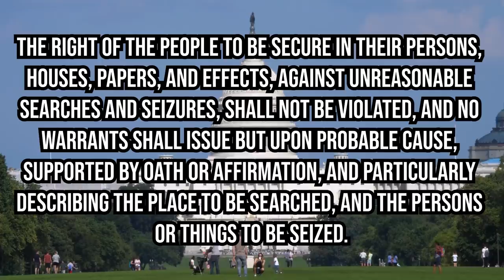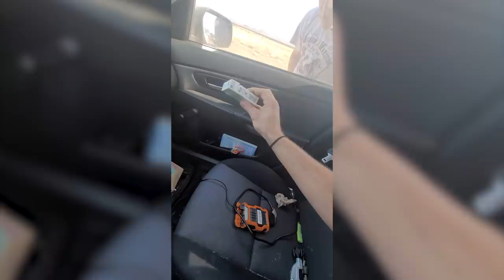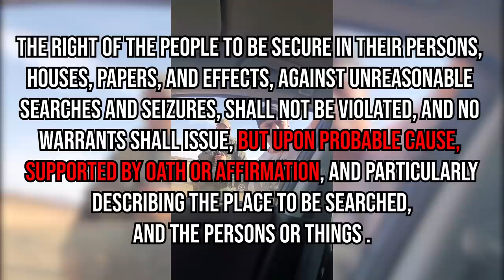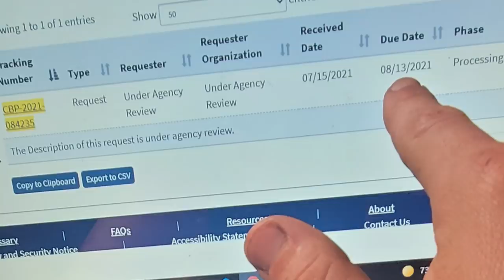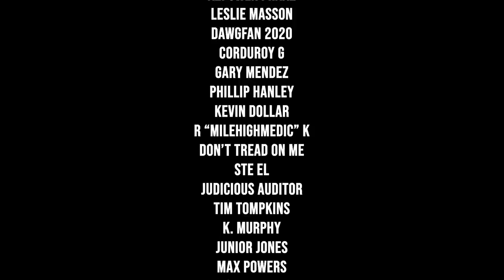"I'm Not Interested In The Constitution" - CBP Conducts A Controversial Stop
---Gear Recommendations---
Body Cam

---Chapters---
00:00 Intro
00:35 Contact
00:54 Probable Cause
03:18 Most People Let Us Search
09:52 K9 On Scene
12:47 Final

---Channel Members---
Dennis Anderson
Shane Bushta
david cat & bus
James B.
Witch Hunt
Charles Clarke
Kieran Tibbitts
laura miller
Candie Anderson
Bob Balue
Lynne Huffman
Bob Lau
Wally Lumpkin
Justin Stringfield
madcat61207
Karl P
Plums Mom
H HAMMOUD
Allan Evans
Mirro Fit
neuroticknight
Destined Nation
Michael Gruber
Aaron Robinson
Joshua Brenner
Andrew Cox
DstormVet
Julian Stone
Kim Van Zandt
superman 2050
Colton Clarkson
WertiaAudit
Ryan G
Ashmaker
Toni Dixon
Lamar Jones
Cody English
Flex Your Freedoms
Dave
CO. ChosenOne
givenn johnson
Esquire Audits
Friendsincode
Frank Smith
Edwin Patterson
AJ Warren
azpower phxaz
Leslie Masson
dawgfan 2020
Corduroy G
Gary Mendez
Phillip Hanley
Kevin Dollar
Ste El
Judicious Auditor
tim tompkins
k. murphy
JunIoR Jones
MAX POWERS
richard paul
Kim Henderson
Tom Specht
Torc Auditor
ProdGamer
Najo PATRIN
Alice Ayres
Dustin Arnold
scdawn
jane totten
Matthew Mitchell
Martineek channey
charles knighton
michael Martin
Gaines Kergosien
John Wright
reviewqueenla